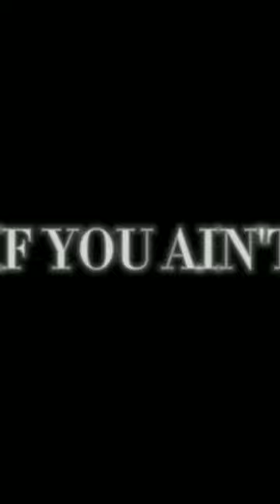THIS IS SO BAD🤑😭 { leodicaprio jackdawson titanic feedshorts fypシ edit }